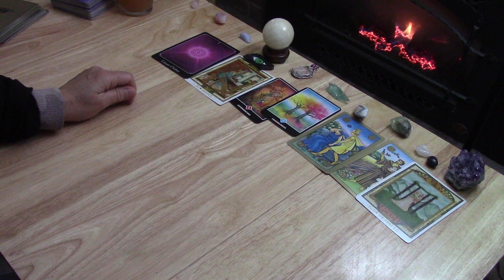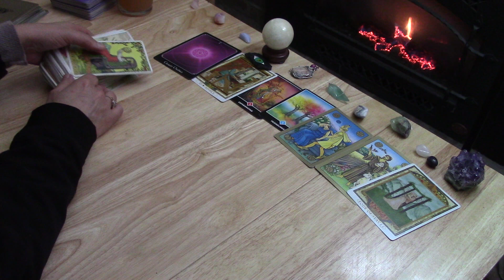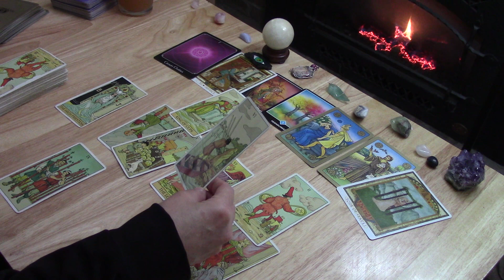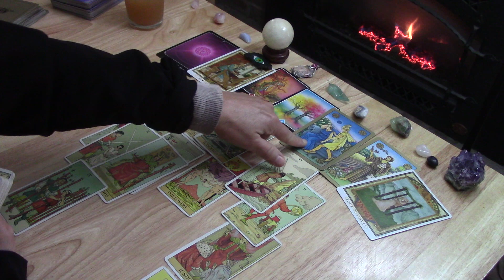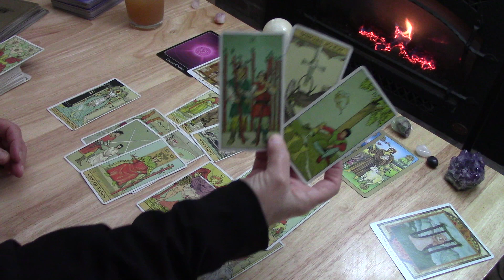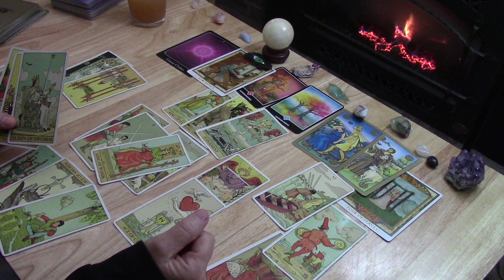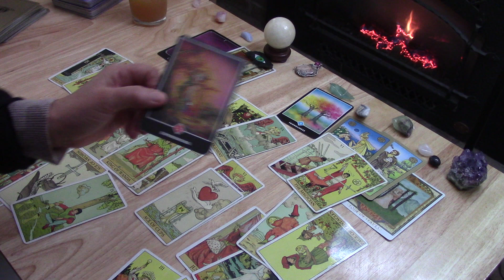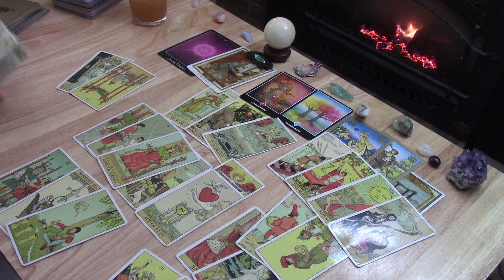ARIES~New Love Is Coming ! As You Close A Door To This Chapter....Love January 2022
ARIES# LOVE# TAROT# JANUARY # MESSAGES
There Is no extended video for this video
PLEASE READ BELOW for the series.  It's very simple.
SHOW LESS